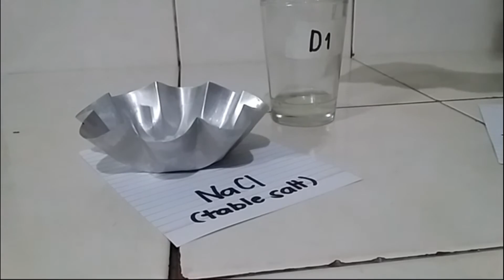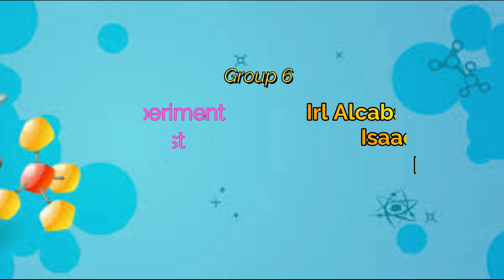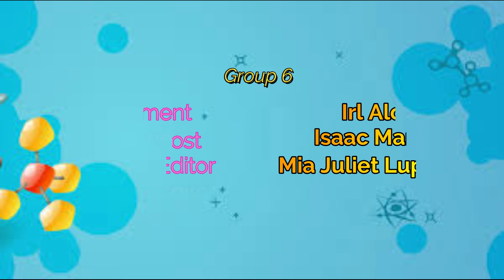Protein Denaturation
An educational science experiment for the course Biochemistry Laboratory.